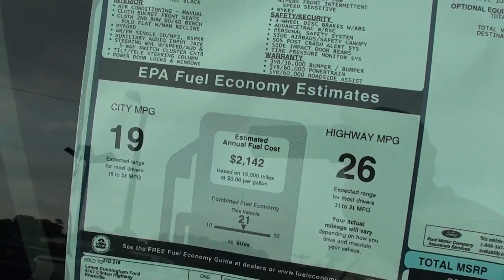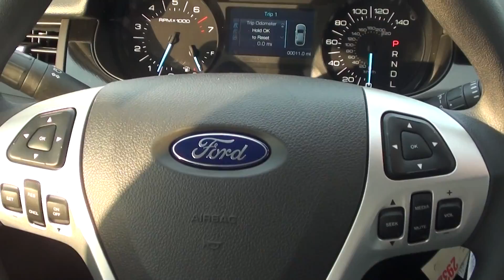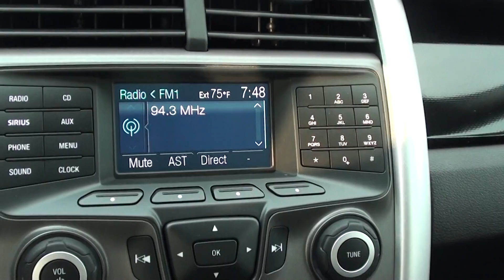FOR SALE NEW 2011 FORD EDGE SE!!!! STK# 11983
Terrific fuel efficiency! WOW!!! BRAND NEW VEHICLE FROM LANCE CUNNINGHAM FORD. Who could say no to a truly fantastic SUV like this wonderful-looking 2011 Ford Edge? New Car Test Drive said it ''...accelerates quicker, it brakes harder and more progressively, it's measurably quieter on the highway than the previous version, and its onboard electronics and entertainment systems are clearly the best in the industry in terms of capability and ease of use...'' You can't beat a Ford for dependability, and you'll be glad to know that this 2011 Edge is no exception. It is nicely equipped with features such as 3.16 Axle Ratio, Cloth Bucket Seats, and Radio: AM/FM Stereo w/Single CD/MP3 Capable. BRAND NEW VEHICLE FROM LANCE CUNNINGHAM FORD,KNOXVILLE,TENNESSEE. ONLINE SHOPPING MADE EASY WITH WORLDWIDE SHIPPING SERVICES AND UNMATCHED PRICES. ASK AN ONLINE AGENT FOR INSTANT ANSWERS USING LIVE CHAT. SERVICE AND PRICE IS HOW WE ARE ABLE TO BE YOUR DEALER WITH THE CLICK OF A BUTTON